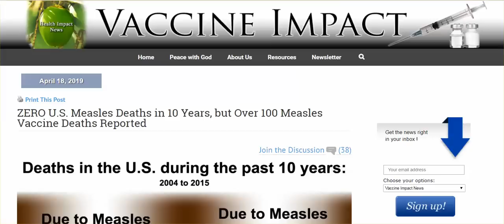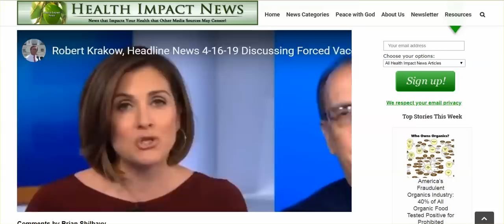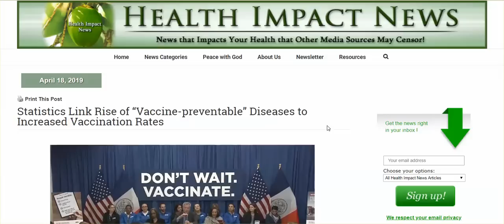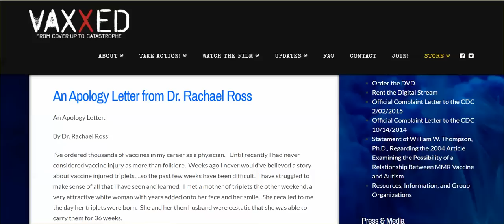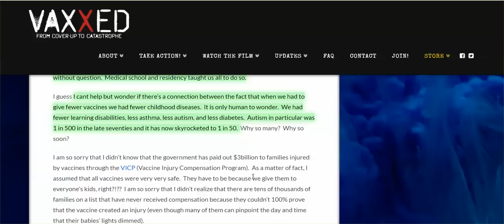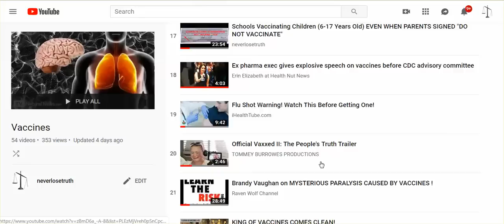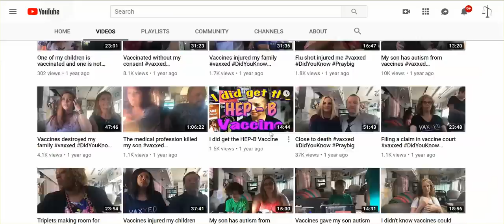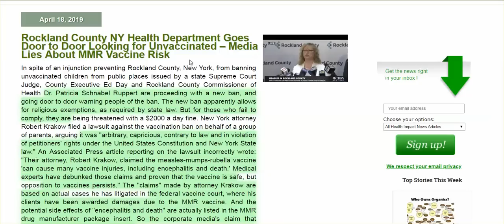TO Norah O'Donnell: You Spit In The Face Of The Countless Parents W/ Vaccine Injured Children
According to the CDC, in a 10 year period, not one death due to measles, but 108 died from MMR vaccines. I could not let it stand. Norah O'Donnell is a danger to parents, to children, to anyone who actually listens to her lies.

VAXXED II Trailer